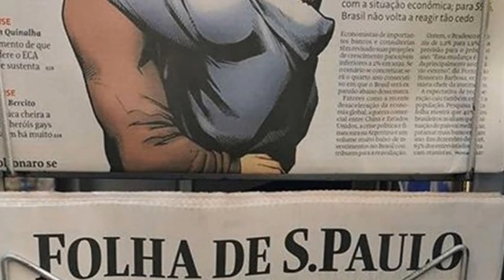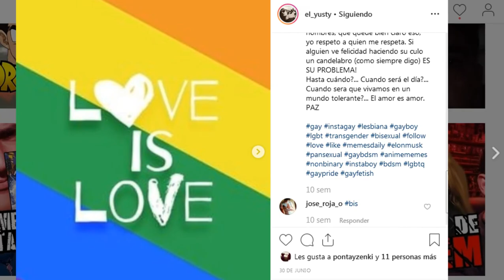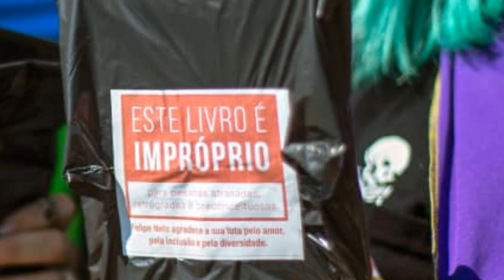¿POLÉMICA POR UN CÓMIC GAY? | El Yusty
⚡ | REDES